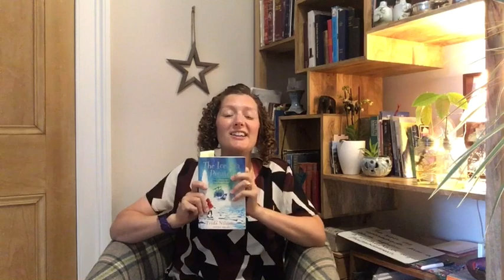The Ice Sea Pirates Caibideilean 26 - 30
Leasan air an nobhail study againn - The Ice Sea Pirates air caibideilean 26 - 30

An-diugh tha sinne ag ionnsachadh mu na diofar dhòighean a chleachdas sgrìobhadair gus diofar fhaireachdainnean a chruthachadh ann an sgeulachd.
Coimheadaidh sinn gu sònraichte air còmhradh, tòn agus tuairisgeul a tha an neach-aithris a' toirt seachad.

IUD: aithneachadh mar a chleachdas sgrìobhadair canan agus suidheachdadh gus diofar fhaireachdainnean a chruthachadh.